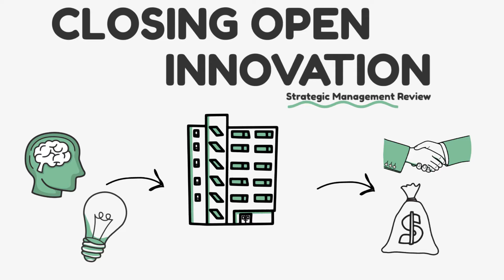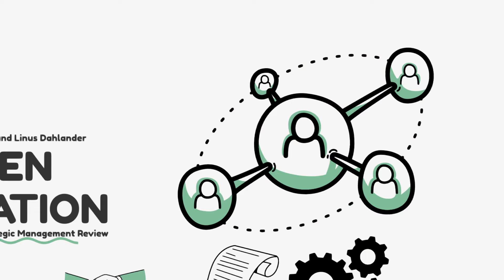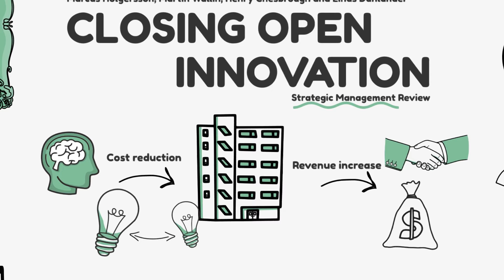Closing open innovation (Holgersson, Wallin, Chesbrough & Dahlander)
A summary video of the article "Closing Open Innovation", by Marcus Holgersson, Martin Wallin, Henry Chesbrough, and Linus Dahlander, published in Strategic Management Review.

In the realm of strategic management, the concept of open innovation has transformed the way companies approach innovation and collaboration. 🚀 Join us as we delve into a thought-provoking paper by Marcus Holgersson, Martin Wallin, Henry Chesbrough, and Linus Dahlander, published in the Strategic Management Review. 📚 Discover how open innovation reshapes the boundaries of firms, leading to new opportunities and challenges. Explore the reasons behind the closure of open innovation initiatives, from shifting value capture to the role of learning and technology. 🧠🔍 Dive deep into the intricate interplay of individuals, technology, and organizational strategies in the closing of open innovation. 🤝🔒 If you're fascinated by innovation management, strategic decision-making, and the evolving landscape of business partnerships, this video is a must-watch. 🎥 Don't miss the chance to gain insights from cutting-edge research and broaden your understanding of the dynamic world of open innovation. Read the full paper in the Strategic Management Review for an in-depth exploration. 📖✨